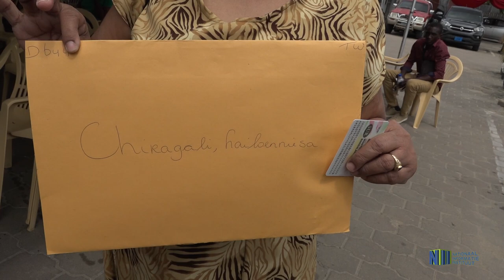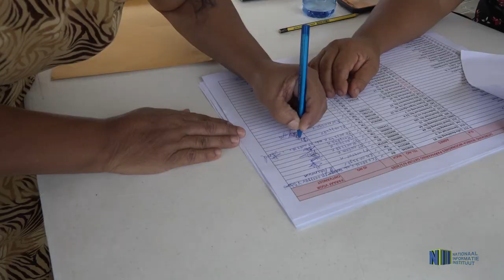GRONDUITGIFTE WANICA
Gronduitgifte in het district Wanica door het ministerie van ROB en DC Audrey Hankers van Wanica Zuidoostop zondag 15 maart 2020 met de ondersteuning van DC Eric Grauwde van Paramaribo Zuidwest.